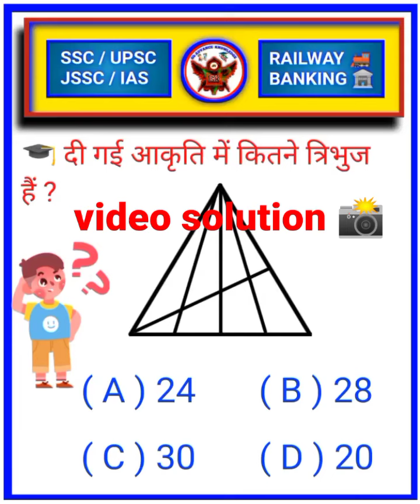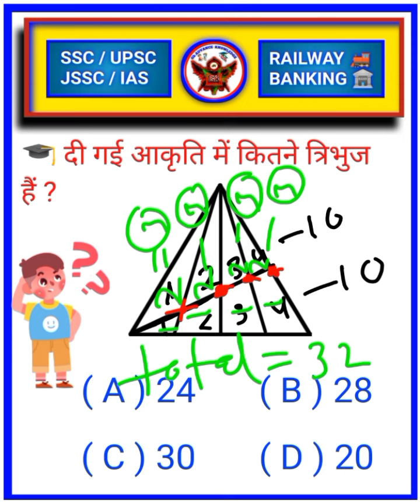Figure counting reasoning || आकृतियों का गिनना || SSC EXAM || SSCGD SSCMATS SSCCGL RAILWAY 🚂 EXAM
Hello friends
Welcome to Gkadvance knowledge channel I'll provide you SSC banking GD railway jssc UPSC JPSC relateda Gk video content

1) SSC.                        6) Railway
2) SSC_CGL.              7) RPF constable
3) SSC_GD.                8) group c
4) SSC_CHSL            9) ALP technician
5) SSC_MTS.           10) T.C